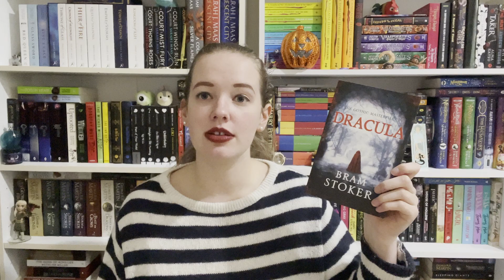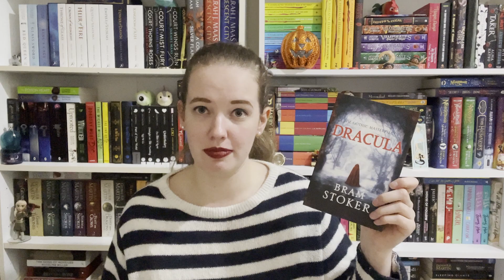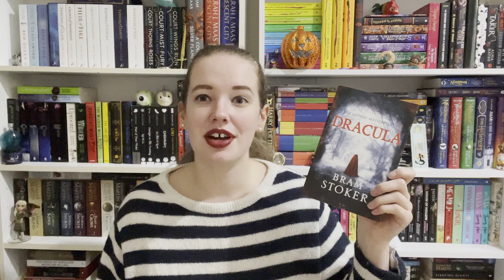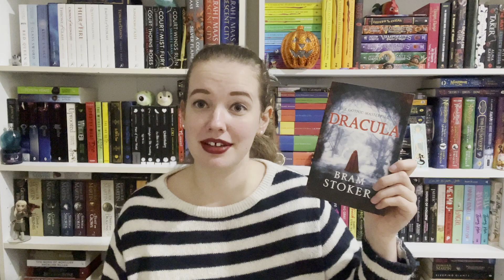October Wrap Up | 2022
Hi guys! Here are all the books I read in October 🎃 This month was a small one, but included an anticipated release and a classic that I'd put off for too long.

📚 Books mentioned 📚
Of Visions & Secrets (Tenebris #1) – Kathryn Ann Kingsley
Tide of Terror (Vampirates #2) – Justin Somper
Love on the Brain – Ali Hazelwood